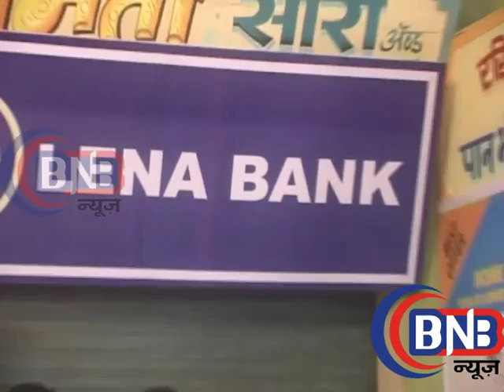सीरियल भाभी जी घर पर हैं Bhabi Ji Ghar Par Hai Behind The Scenes 18 Nov, 2016